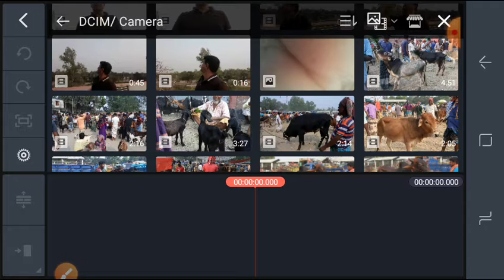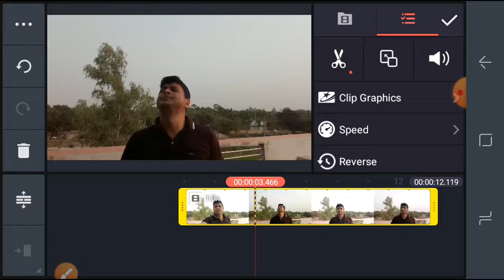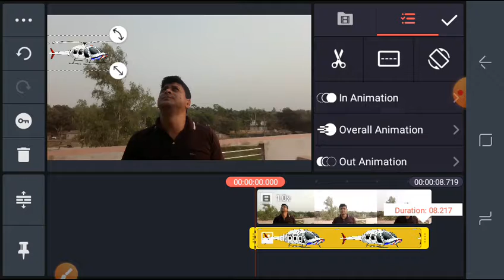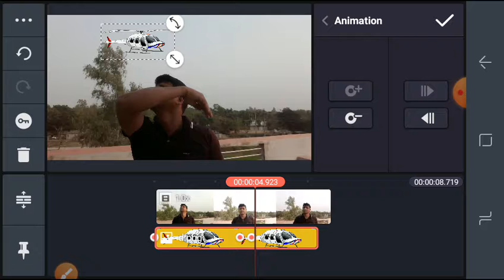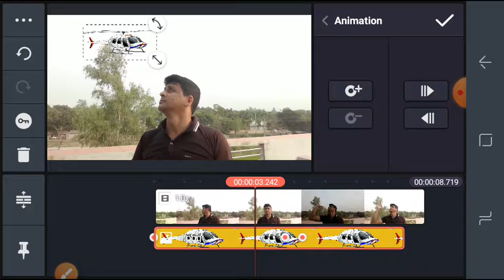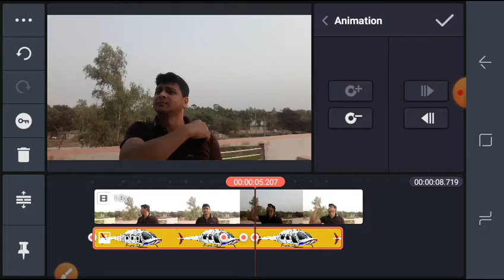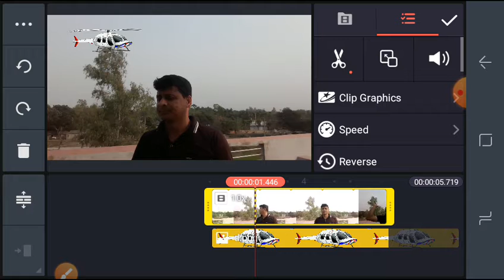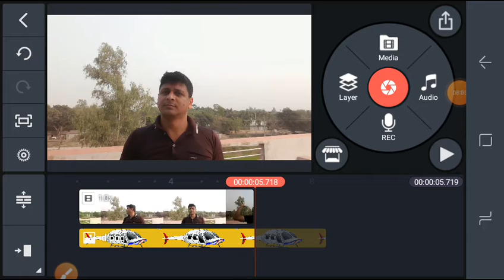মোবাইলে ভিডিও এডিট করুন | Mobile Video Editing Tutorial Bangla | Part 2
This video I will show mobile video editing basic tutorial bangla . For this tutorial I use most powerful kineMaster video and photo editing,

photo edit,

photo editor,